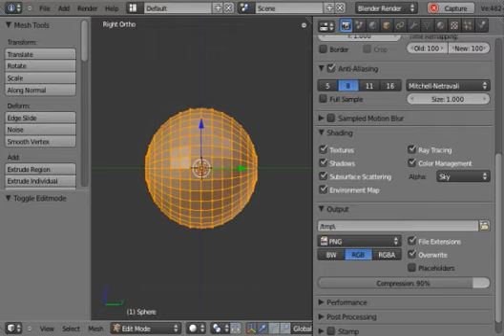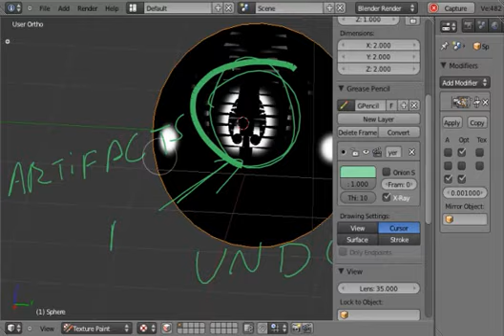tex paint bug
testeado en el blender 2.57a

cosas raras cuando se usa texture paint sobre un objeto con simetria y mas cosas raras (creo que se le dice artifacts) cuando se hace undo sobre el mismo objeto
1- se crea una esfera
2-se borra la mitad
3- se mapea y se le asigan una imagen para poder pintar
4-se le pone un modificador mirror
5- se pinta sobre la mitad con un brush relativamente grande, aca tendrian que saltar errores en la pintura
6- undo(deshacer) aca tienen que aparecer mas errores todavia